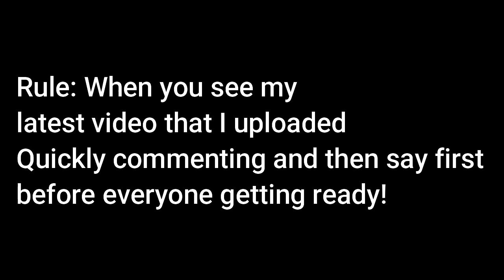The First comment get pinned!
This is my first challenging video ever! :D

Winner: Hogan Gamer